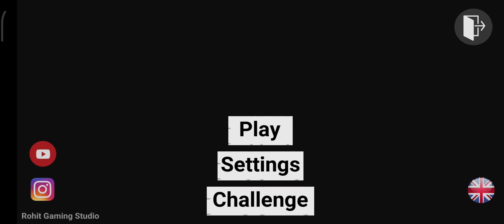Me 🆚 1000 Zombies